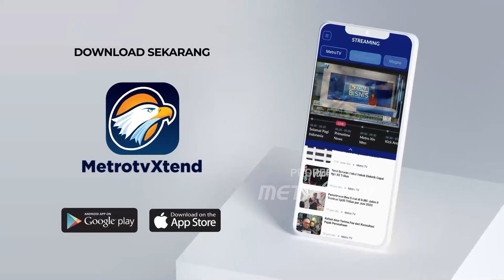Sidang Perdana Kasus Pemalsuan Data Pencoblosan di Kuala Lumpur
MetroTV, Tujuh orang tersangka kasus dugaan penambahan dan pemalsuan Daftar Pemilih Tetap (DPT) pada Pemilu di Kuala Lumpur akan menjalani sidang perdana pada Rabu, 13 Maret 2024. Satu orang di antaranya berstatus buron.